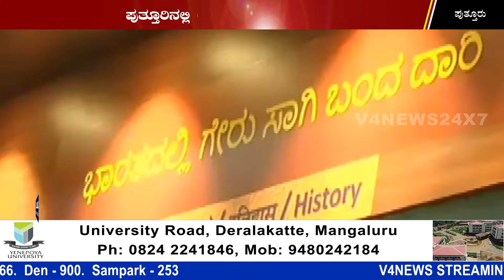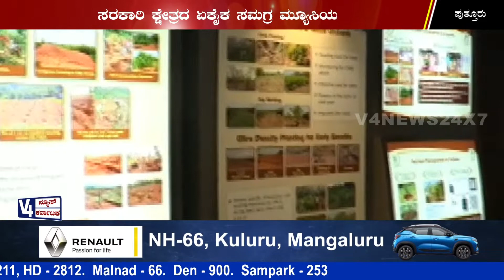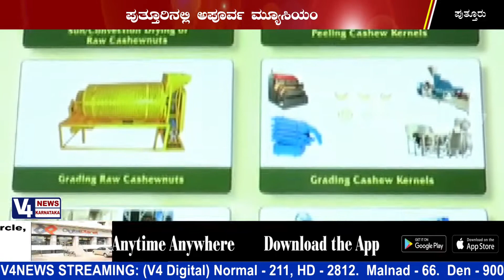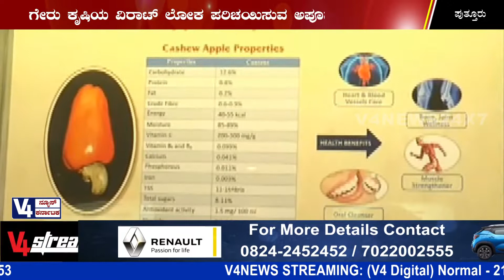ಪುತ್ತೂರಿನಲ್ಲಿ ಗೇರು ಕೃಷಿಯ ವಿರಾಟ್ ಲೋಕ ಪರಿಚಯಿಸುವ ಅಪೂರ್ವ ಮ್ಯೂಸಿಯಂ